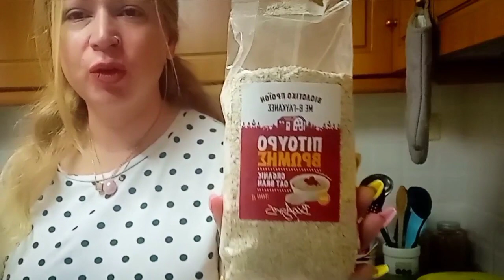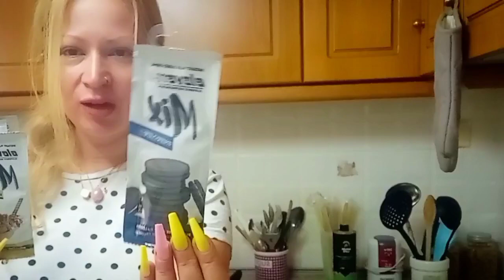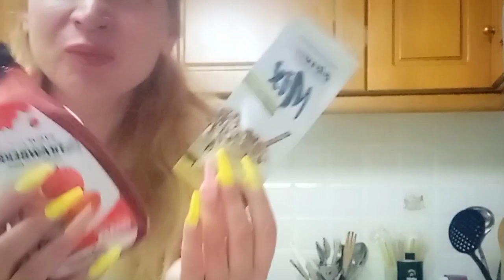Γλυκό Με Ελάχιστες Θερμίδες Σε 5 Λεπτά • Μαρία Λεβαντή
Τα  προϊόντα αυτά μπορείς να τα βρεις παντού πια . Σε φαρμακεία και καταστήματα που ασχολούνται με την υγιεινή διατροφή ,όπως για παράδειγμα εδώ :

ή
να τα παραγγείλεις ηλεκτρονικά
Εγώ τα προμηθεύομαι συνήθως από το :

  marialevanti8